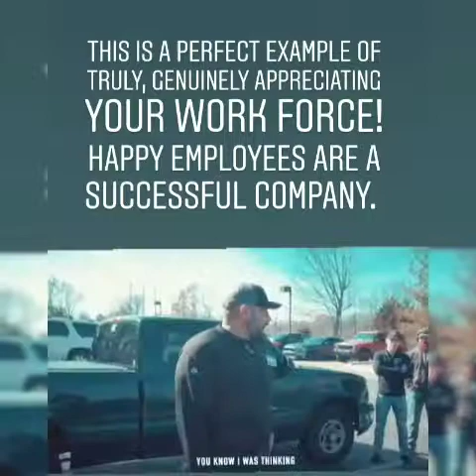ON MONDAY.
The most obvious benefit of squats is building your leg muscles – quadriceps, hamstrings, and calves. These drills also create an anabolic environment, which promotes body-wide muscle building, improving muscle mass. Squats, and all of their variations, are a great exercise for the whole body.

Leg exercises can be both physically and mentally challenging. Deadlifts, squats and lunges are some exercises which require a great deal of mental endurance. They engage the entire upper body along with the lower body. From chest muscles to abs and arms, nearly all muscles are at work when you are doing leg exercises.

Due to the nature of circuit training, moderate to high intensity activity is performed for an allocated duration. This approach can provide benefits such as burning excess body fat, developing lean muscle tissue and improving cardiovascular and muscular endurance.